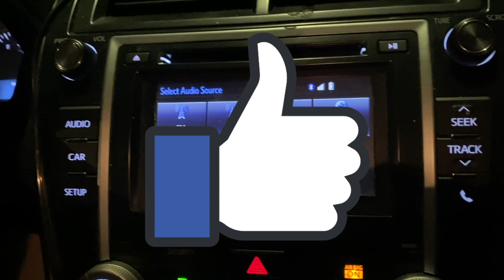Tunnel Of Terror OC - The Haunted Car Wash, DriveThru Halloween Experience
This place was EPIC, one of a kind drive thru Halloween Experience!
10/10!